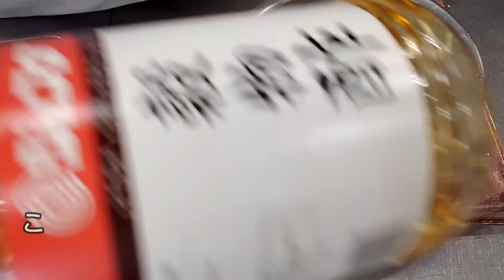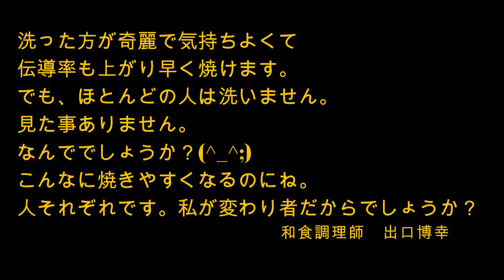銅鍋磨き 玉子焼き鍋 掃除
銅鍋
磨き
玉子焼き鍋
　掃除

たまにやってる掃除を動画にしてみました。

どこの店もほとんど洗いません。大体怒られます。
でも汚いよりは綺麗な方がいいですよね(⌒▽⌒)